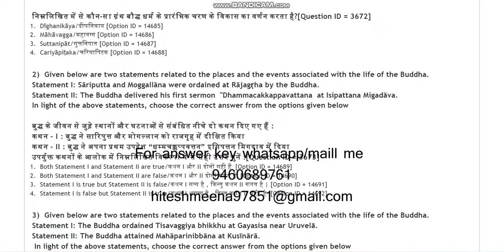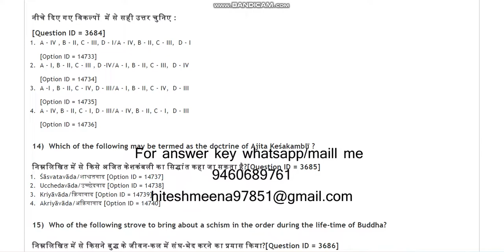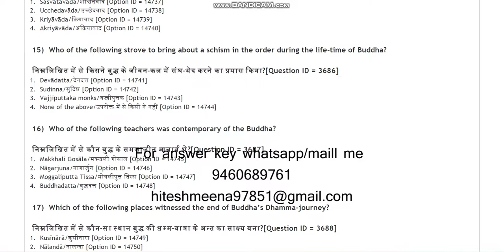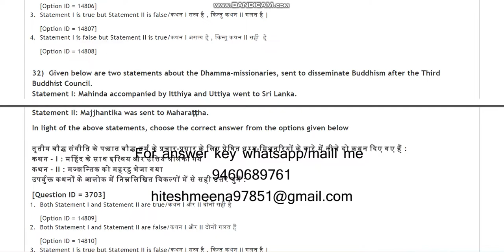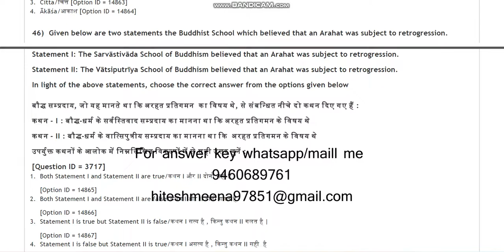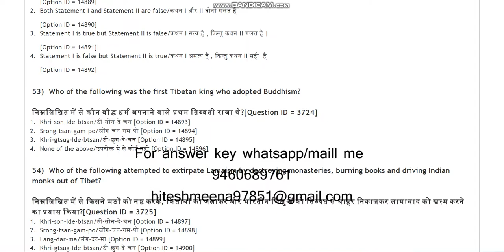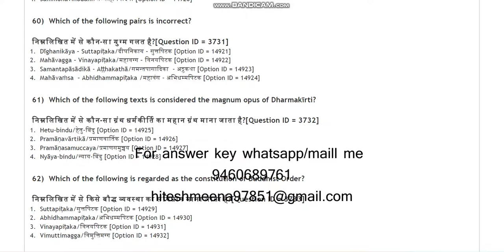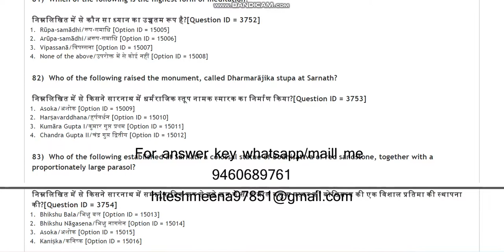DU MA Buddhist Studies 2021 entrance paper by hitesh meena